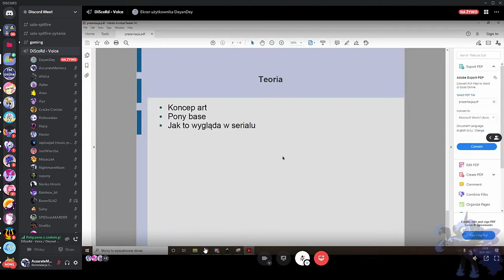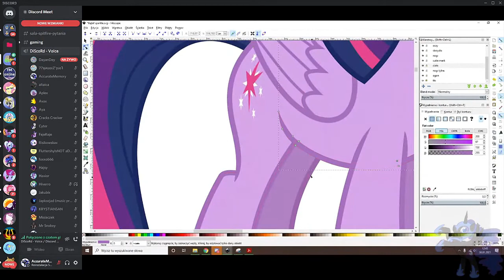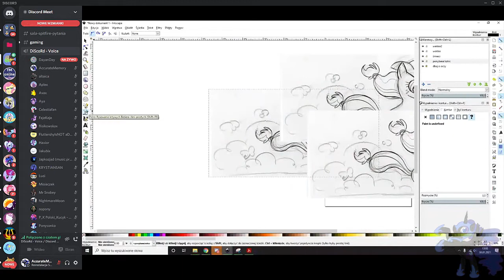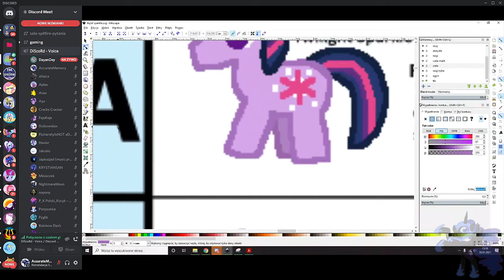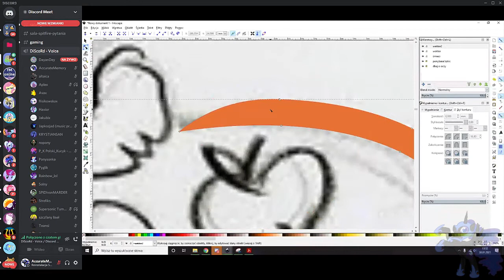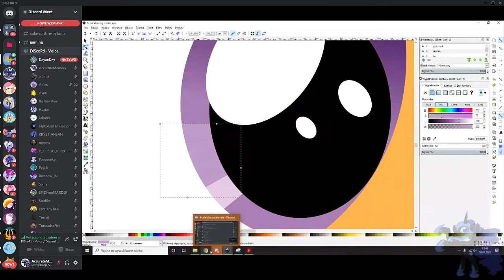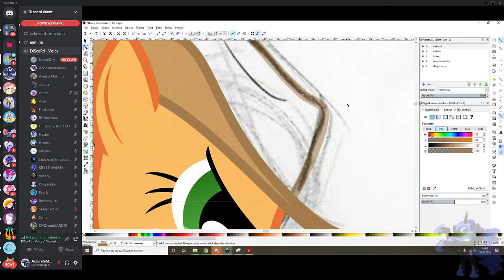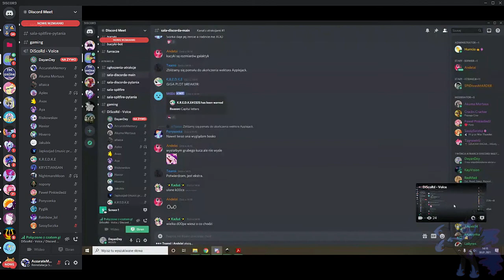DiscordMeet 20.01.2020 - Jak zrobić Wektor Kucyka